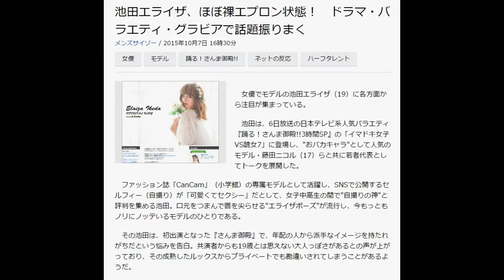池田エライザ、エプロン状態！ ドラマ・バラエティ・グラビアで話題振りまく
メンズサイゾー / 2015年10月7日 16時30分
女優  モデル  踊る！さんま御殿!!  ネットの反応  ハーフタレント
写真
　女優でモデルの池田エライザ（19）に各方面から注目が集まっている。

　池田は、6日放送の日本テレビ系人気バラエティ『踊る！さんま御殿!!3時間SP』の「イマドキ女子VS醜女7」に登場し、"おバカキャラ"として人気のモデル・藤田ニコル（17）らと共に若者代表としてトークを展開した。

　ファッション誌「CanCam」（小学館）の専属モデルとして活躍し、SNSで公開するセルフィー（自撮り）が「可愛くてセクシー」だとして、女子中高生の間で"自撮りの神"と評判を集める池田。口元をつまんで唇を尖らせる"エライザポーズ"が流行し、今もっともノリにノッテいるモデルのひとりである。

　その池田は、初出演となった『さんま御殿』で、年配の人から派手なイメージを持たれがちだという悩みを告白。共演者からも19歳とは思えない大人っぽさがあるとの声が上がっており、その成熟したルックスからプライベートでも勘違いされてしまうことがあるようだ。

　池田は、「こう見えても結構地味で、本を読むのが好き」と真面目な素顔を訴えたが、共演者らは半信半疑といったリアクション。ただ、池田もこうした反応は予想していたのか、「本を読むのが好きって言うと"事務所の方針？"って言われる」と堂々と切りかえすのだった。

　女芸人や藤田といった個性的なキャストがそろった中でも、臆することなくトークを展開した池田。その大人びた美貌は視聴者にも好評だったようで、ネット上には「エライザ、マジで色っぽい」「美人すぎて息がつまる」「もっとテレビに出てほしい！」などと絶賛の声が相次ぐこととなった。

「池田さんと同じようなハーフ系のタレントが活躍する今の芸能界ですが、多くが"モデルからタレントへ"というケースです。そんな中、池田さんは公開中の話題作『映画　みんな！エスパー！』で、パンチラをはじめ刺激的なシーンに挑戦するなど、体当たりの演技を披露して女優としても注目株。今回の『さんま御殿』では落ち着いている印象も受けましたが、タレントとしての活躍よりも女優業を優先しているからかもしれませんね」（芸能ライター）

　『さんま御殿』の終了後の深夜には、連続ドラマ『JKは雪女』（TBS系）で女優としての姿を披露した池田。平愛梨（30）の妹の平祐奈（16）がヒロインを務め、カリスマモデルとして注目を集める玉城ティナ（17）など、話題の美少女たちがそろった同ドラマでも、池田は独自の存在感を発揮している。